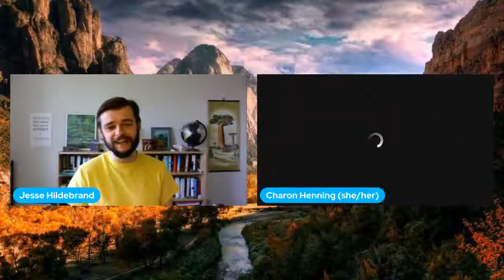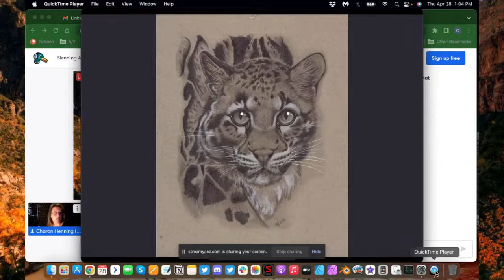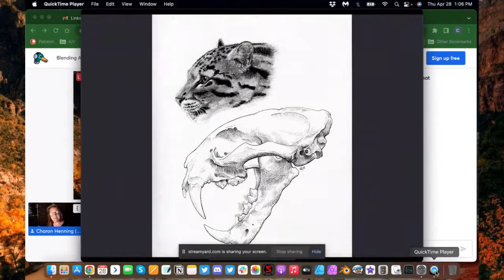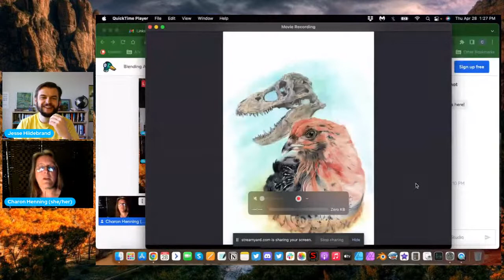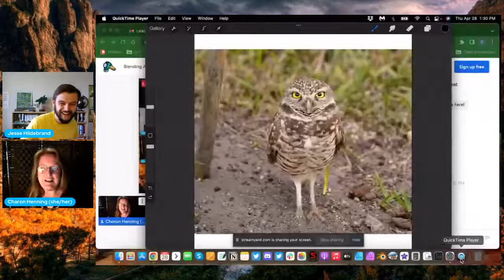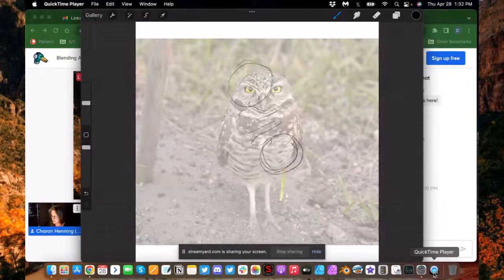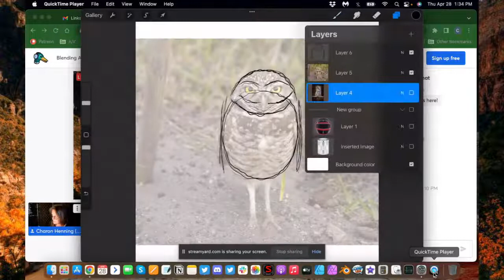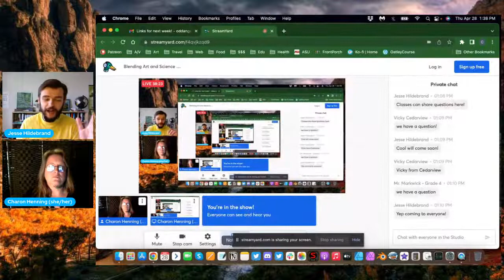Blending Art and Science | A live demo With Illustrator Charon Henning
Charon Henning is an illustrator and fine artist, working in both traditional and digital media. Growing up she was encouraged to read and explore art through both printed media and television. Nature, science and travel books and documentaries were clear favorites and she found artistic inspiration at the intersection of all three. She has served as an illustration intern at the Raymond M. Alf Museum of Paleontology in Claremont, CA and is a National Geographic Certified Educator. Since 2015 Charon has served as Art Director for Prof. Katie Hinde’s March Mammal Madness tournament, currently the largest online STEAM-related educational outreach event.